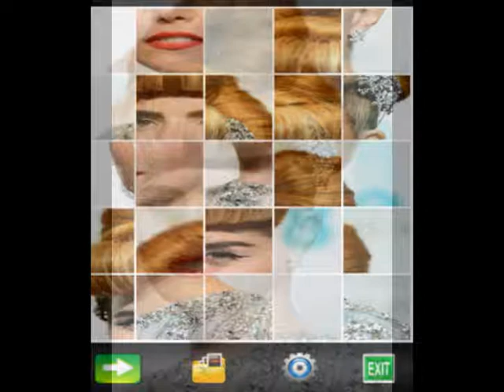Paloma Faith Jigsaw Puzzle Games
Paloma Faith Jigsaw Puzzle Games can be install and set by following this

Paloma Faith (born Paloma Faith Blomfield; 21 July 1981) is an English singer-songwriter and actress, known for her unique, retro and eccentric style. In 2009, she released her debut album Do You Want the Truth or Something Beautiful?, which was certified double Platinum in the United Kingdom. The album spawned two top 20 hits in the UK: "Stone Cold Sober" and "New York". In May 2012, Faith released her second studio album, Fall to Grace, which reached number two on the UK Albums Chart and has since been certified double-platinum in the UK. The first single, "Picking Up the Pieces", became Faith's highest charting single to date and first top ten in the UK. Faith released her third album, A Perfect Contradiction on 10th March 2014. In 2011, Faith was nominated for "British Female Solo Artist" at the BRIT Awards. In 2013, Faith received two nominations for "Best Female" and "Best British Album" at the BRIT Awards. Faith has also made feature film appearances in the 2007 remake St Trinian's, The Imaginarium of Doctor Parnassus and Dread.